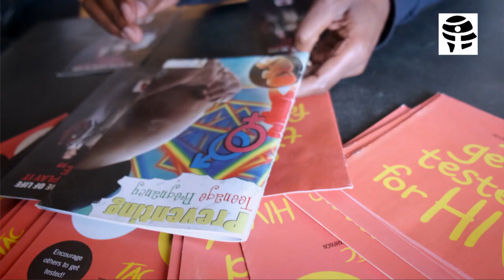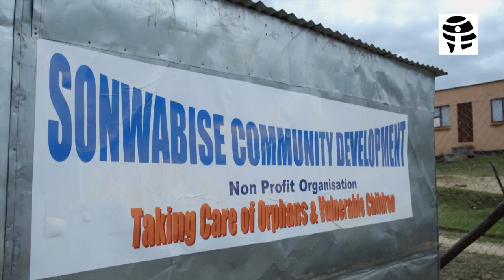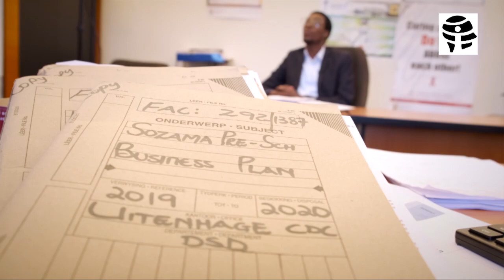Integrity Icon SA 2020 Winner Unathi Filita is a Social Worker in Uitenhage, in the Eastern Cape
Unathi Filita’s job includes upskilling community-based organizations and NGOs in the area that deal with HIV, substance abuse, violence against women and vulnerable children. He has often gone beyond the call of duty, recently finding employment for 100 youths at the local Volkswagen plant. “It is crucial to maintain integrity with the kind of work I am doing as it fosters an open ethical approach to decision making. For me being an honest and dependable person, I gain respect and trust from my colleagues and management.”